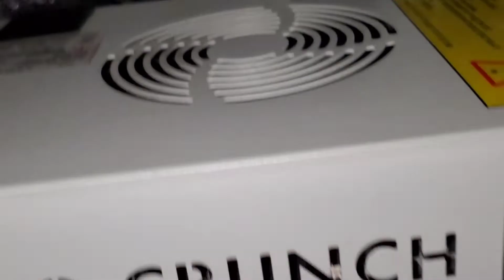Hydro crunch LED lights